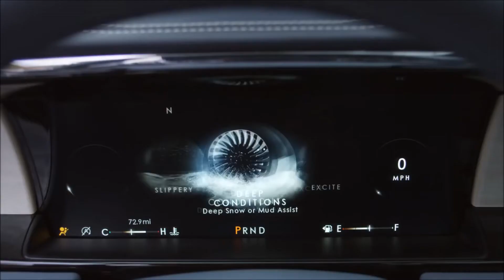2018 Lincoln Navigator Tualatin, OR | Lincoln Navigator Dealer Tualatin, OR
If you are located near Tualatin, OR and looking for a new vehicle, head over to Landmark Ford Lincoln now! The wonderful folks at Landmark Ford Lincoln are ready to help you get into the car of your dreams. Our staff is knowledgeable about each vehicle in our large inventory and are ready to answer any questions you may have. Landmark Ford Lincoln around Tualatin, OR is the best Lincoln dealer in the area because provides residents with the best service, selection, prices and all around buying experience when looking for any new or pre-owned Lincoln vehicle. Take one step on the lot of Landmark Ford Lincoln, near Tualatin, OR, today to see why we are the best Lincoln Dealer in the entire area.